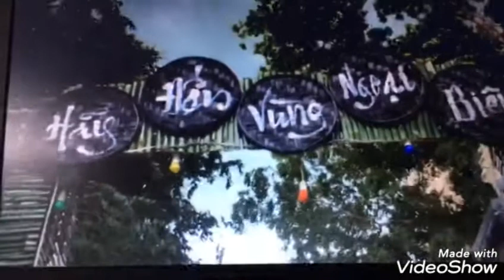Trên đường trở về Đất trại Giáo xứ rú Đất hè 2020